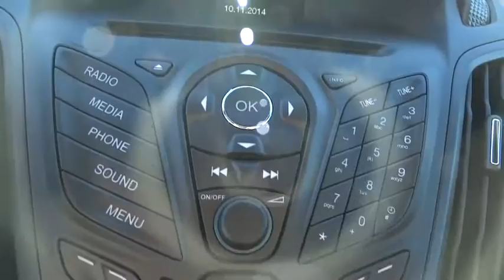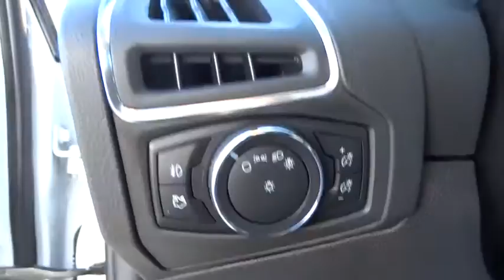2014 Ford Focus Morrow, Atlanta, Stockbridge, McDonough, Newman, GA E3437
2014 Ford Focus

6790 Mt. Zion Blvd